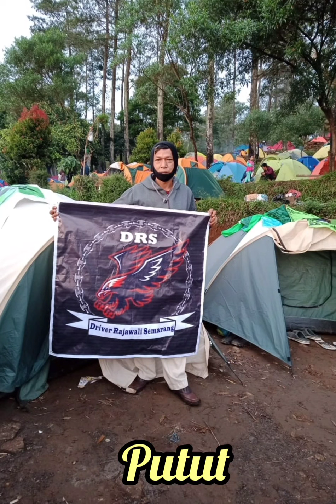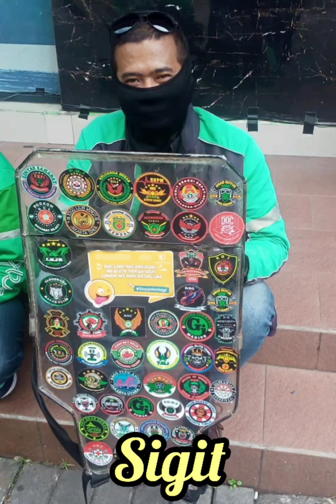Driver Rajawali Semarang (DRS)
Taruna Driver Rajawali Semarang (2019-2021)